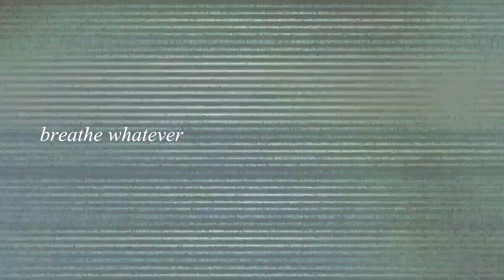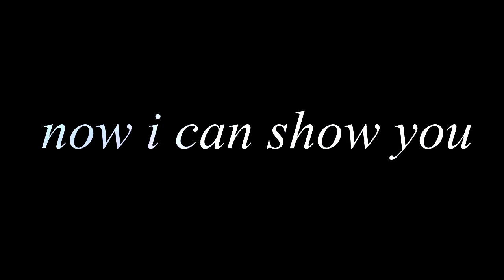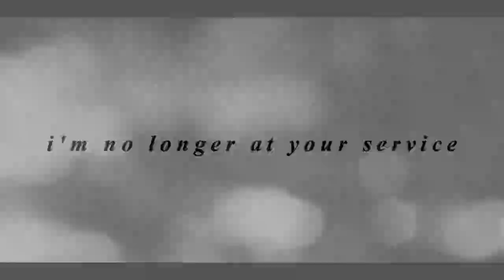VLD Sheith - // B A D M A C H I N E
MAJOR S2 SPOILERS AHEAD

Hey guys! I finally finished this trashy sheith edit haha. I feel like I could've done a lot better, or at least spent a little more time cleaning it up, but this video is long overdue anyway and I am. so done. editing this video xD This was just meant to be a learning experience and I feel like I got enough out of it, so it's going up like this before I absolutely lose my mind OTL Hope you guys like it though. I know it's terrible but, that's what I get for starting a project right before midterms :/

CREDITS /
A huge thanks goes out to these amazing artists on tumblr who made a lot of the stuff I put in my video. Go and check out their awesome work!

Other footage: Voltron: Legendary Defender Season 1 & 2
Program Used: Sony Vegas Pro 14
Time Taken: Way too long OTL
Song: Bad Machine  by Nostalgia Aami ft. Insomnia